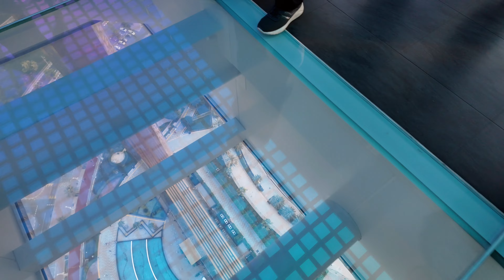I became a TOURIST GUIDE in the DUBAI FRAME!